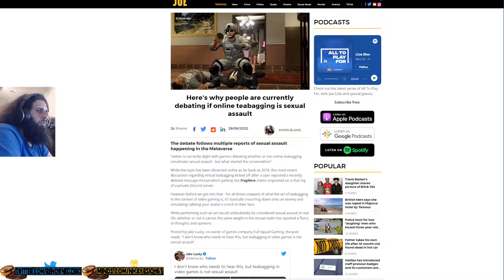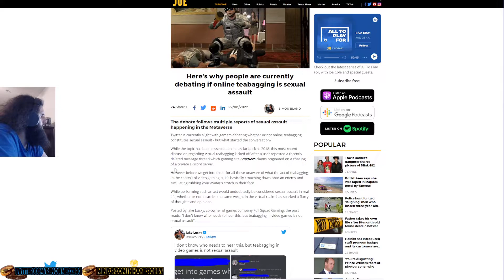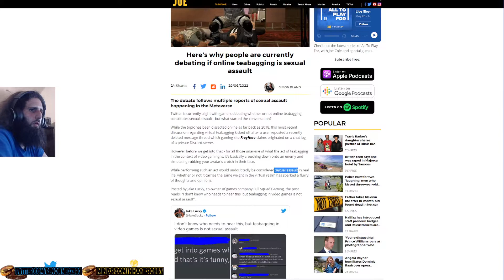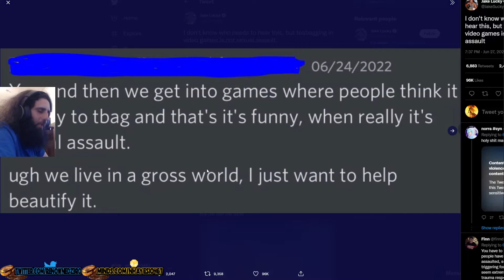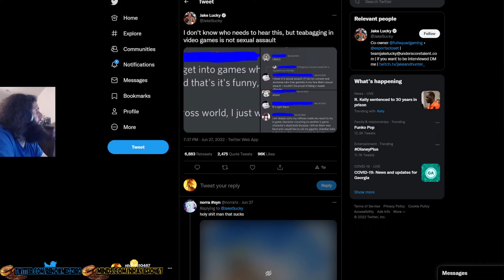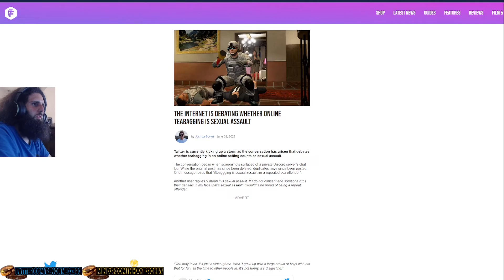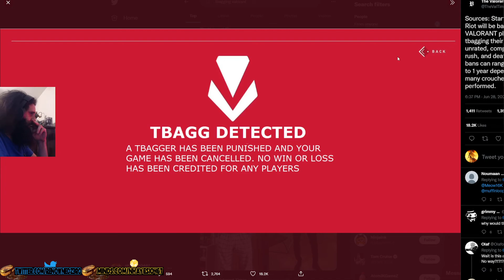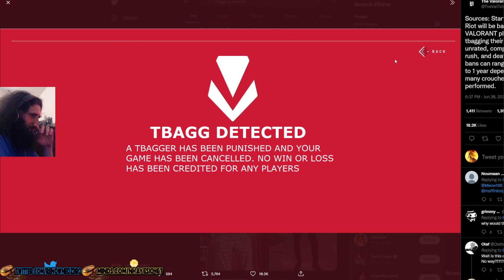Tbagging now S***ual Assault?!? Riot Games bans Valorant player for Tbagging!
In this video, I will talking about the good old days of tbagging and why is fun to do, and why kids need to git gud scrub and also why it is not s**ual assault. I will also be showing some discord messages of people talking about tbagging as well as showing a message from Valorant developer Riot Games banning someone for tbagging.